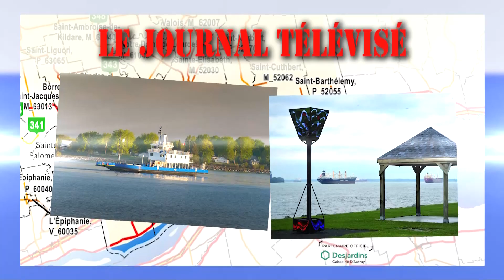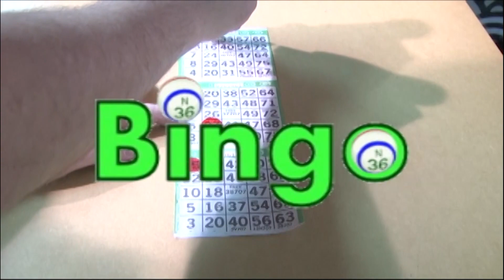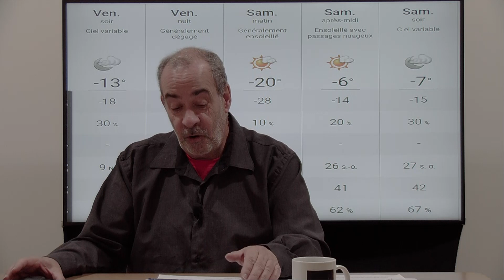Bulletin de nouvelles du 25 février 2022